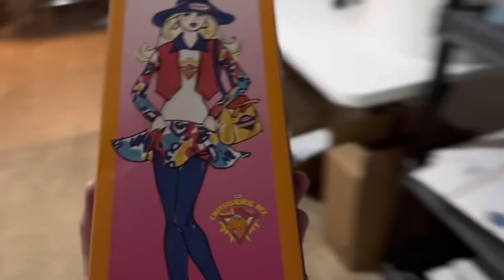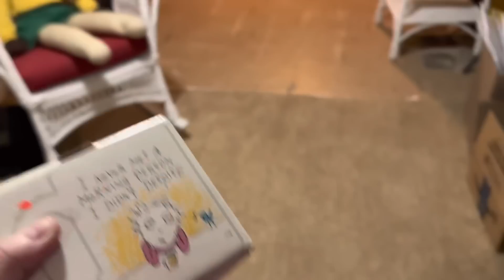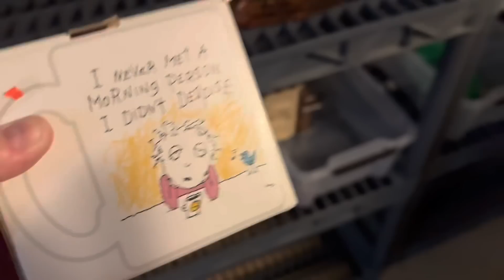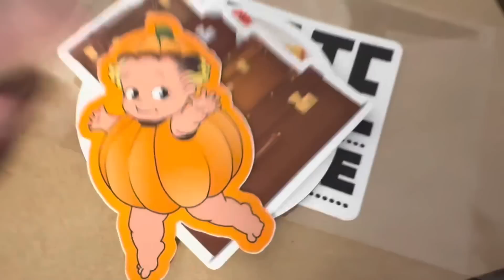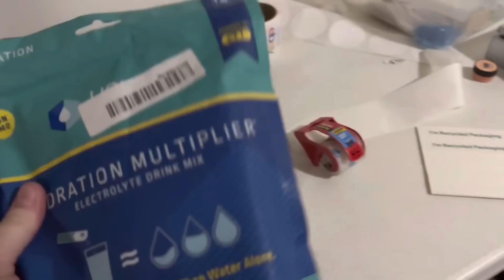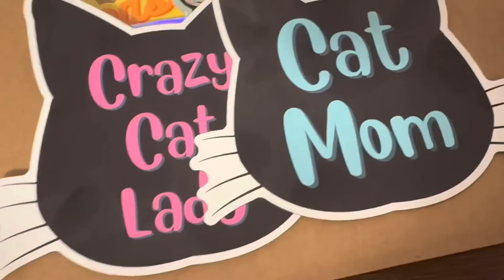I RAN AWAY!!! Car Chat While Eating COLD STONE CREAMERY Ice Cream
My ETSY shop